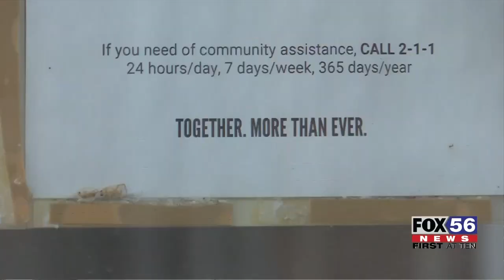Aetna Better Health Kids donate $75K to Pocono United Way's community plan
Aetna Better Health Kids recently donated seventy-five thousand dollars to the Pocono United Way to help with their three-year plan to support health and economic challenges in Monroe County and the Poconos.

The United Way says forty three percent of Monroe County Residents fall into the category of asset limited, income constrained and employed.

The goal is to help rural communities get access to programs like early education, food pantries and housing assistance.